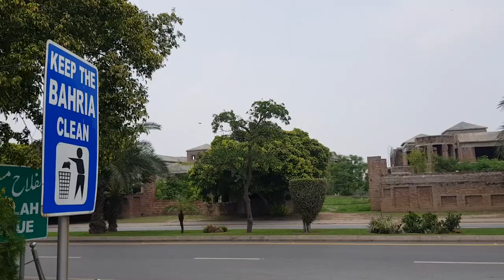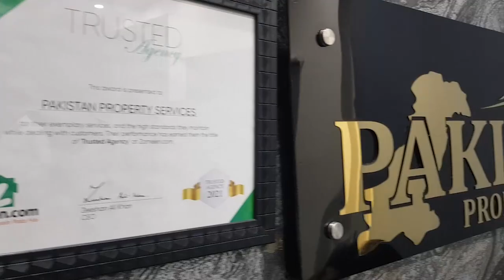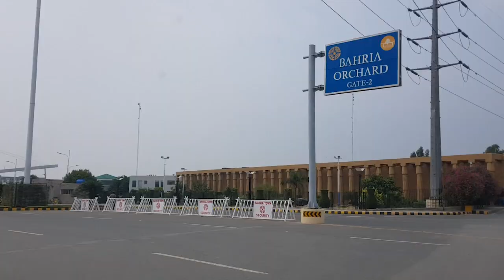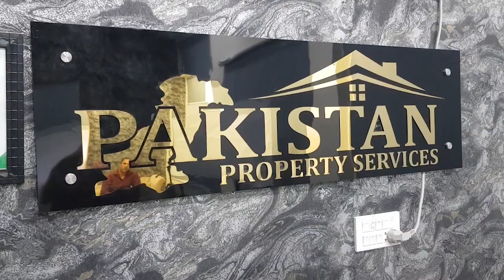cheapest price housing property - housing society - buy your own house in Lahore with low budget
business ideas
business
small business ideas in pakistan
online business
small business ideas
business talk